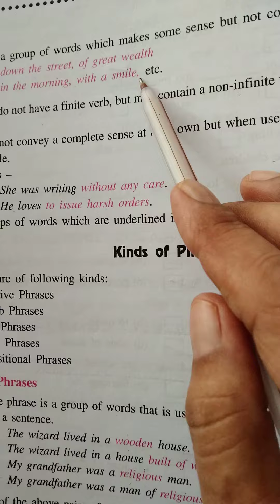class 8 English grammar lesson 7explanation